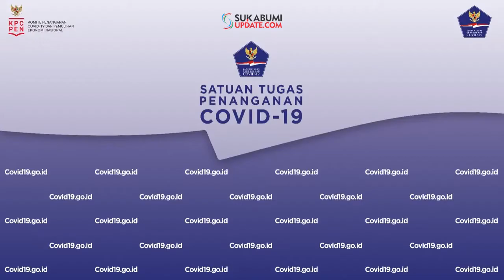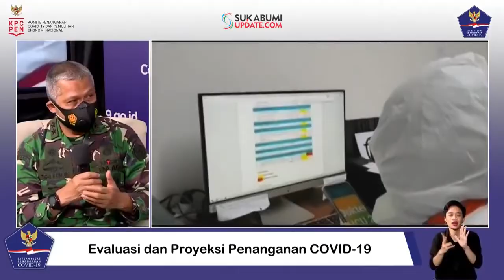Evaluasi dan Proyeksi Penanganan Covid-19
Halo SahabatTangguh.

Narasumber:
Mayjen TNI Dr. dr. Tugas Ratmono, Sp.S.,M.A.R.S., M.H
Koordinator RS Darurat Covid-19

Brigjen TNI (Purn) dr. Alexander K. Ginting, Sp.P (K), F.C.C.P.
Ketua Bidang Penanganan Kesehatan Satgas Covid 19 Nasional

dr. Rita Rogayah, Sp.P. (K), M.A.R.S.
Direktur Pelayanan Kesehatan Rujukan, Kemenkes

Host:
 Anastasya Putri

Talkshow dilaksanakan pada: Rabu, 30 Desember 2020 di Media Center Graha BNPB – Jakarta, pukul 15.00 WIB secara LIVE yang disiarkan melalui TV Pool dan Radio Pool dengan hak siar yang dapat dipakai untuk seluruh media.

Sumber: BNPB